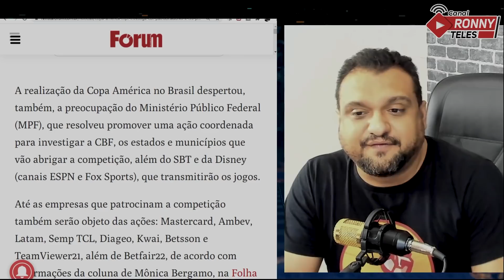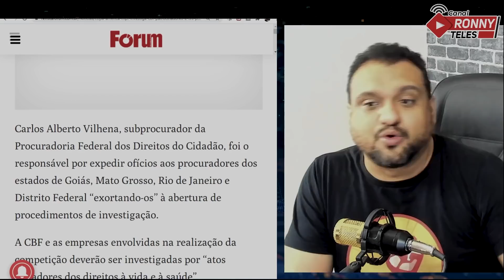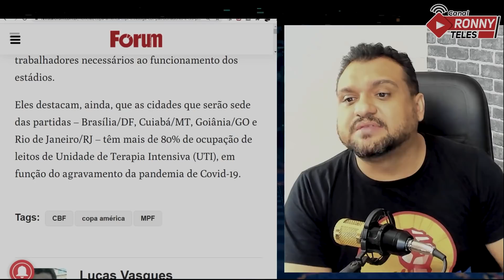MINISTÉRIO PÚBLICO vai INVESTIGAR SBT sobre COPA AMÉRICA de BOLSONARO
MINISTÉRIO PÚBLICO vai INVESTIGAR SBT e outras empresas sobre a realização da COPA AMÉRICA de determinada por Jair BOLSONARO.

Ou pelas contas bancárias:

Agência: 0911-3
Conta Corrente: 12327-7
Nome: Ronneery Moura Teles

Itaú
Agência: 5440
Conta: 10193-8

Santander
Agência: 3137
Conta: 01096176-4